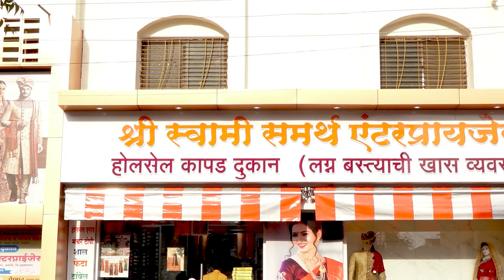अगस्ती कारखान्याचा गळीत हंगाम व अडचणी हे नवीन नाही - मधुभाऊ नवले | Akole Times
ऊस विकास कार्यक्रम राबवा,ऊस वाढला पाहिजे - मधुभाऊ नवले

- मा.श्री.अमोल शिर्के
संपादक,अकोले टाईम्स